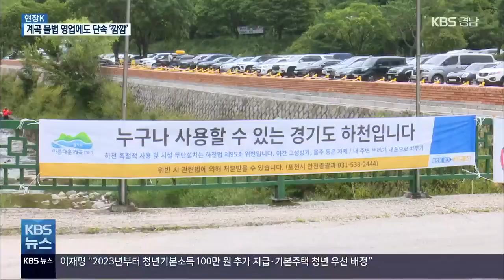[현장K] 계곡 거리 두기 무색…불법 영업에도 단속 ‘깜깜’ / KBS 2021.08.05.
[앵커]

 코로나19 확산으로 인근 계곡이나 하천을 찾는 분들, 많으실텐데요.

 그런데 평상을 펼쳐놓고 자릿세를 받거나 취식이 금지된 곳에서 음식을 파는 불법 영업이 올해도 계속되고 있습니다.

 평상마다 사회적 거리 두기도 지켜지지 않고 있는데, 자치단체는 단속도 하지 않습니다.

 현장K, 최진석 기자입니다.

 [리포트]

 김해의 한 계곡입니다.

 물이 흐르는 계곡을 따라 빼곡하게 평상들이 늘어서 있습니다.

 취사가 금지돼 있지만, 평상마다 가스버너를 이용합니다.

 평상을 이용하려면 4만 원에서 10만 원짜리 음식을 시켜야 합니다.

 가져온 음식은 먹을 수 없습니다.

 [음식점 직원 : “여기는 취식 절대 안 됩니다. 외부 음식.”]

 [피서객 : “아. 됐어요. 그럼 하지 마세요. 우리 갈게요. 가자.”]

 불법 영업을 하는 음식점은 모두 3곳,  자리를 다 차지하고 있습니다.

 [음식점 사장/음성변조 : "(평상을 철거해도) 다른 사람들이 들어와서 놀 자리가 안 돼요. 돌이 울퉁불퉁해서 (돗자리를) 깔 자리가 안 돼요."]

 일부 피서객들은 출입이 금지된 곳에  자리를 잡아야 할 정돕니다.

 [피서객/음성변조 : "(기분이) 안 좋은데, 비단 우리뿐만 아니고 휴가철 되면 으레 이런 관계가 있으니까 그냥 그러려니 하고 넘어가는 것이죠."]

 김해시 거리 두기는 4단계.

 평상마다 거리 두기도 지켜지지 않은 채 취식을 하고 있지만, 김해시는 단속 조차 나오지 않습니다.

 [김해시 관계자/음성변조 : "일단 8월 9일까지는 지켜보기로 했습니다. 그 이후에는 바로 저희가 고발을 할 거거든요."]

 밀양의 하천에도 70여 개의 평상이 펼쳐져 있습니다.

 자릿세는 3만 원에서 5만 원입니다.

 질병관리청 지침에 따라 물놀이객들은 다른 일행들과 2m 이상 거리를 둬야 하지만, 지켜지지 않고 있습니다.

 밀양시도 절기상 말복이 지난 오는 14일부터 단속할 계획입니다.

 [밀양시 관계자/음성변조 : "무조건 고발을 할 수 있는 것은 아니니까요. 계도 지침 안내서가 있어서…. 자진 원상 철거 기간이 있거든요."]

 반면, 경기도는 지난해에 이어 올해도 하천과 계곡의 불법 행위 강력 대처방안을 밝히고, 현재까지 25개 시군 234개 하천·계곡에서 불법 시설물 만 천7백여 개를 적발해 이 가운데 만 천6백여 개를 철거했습니다.

 현장K, 최진석입니다.